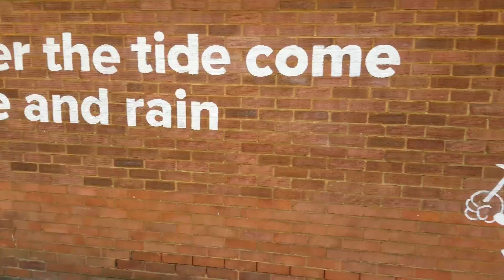WiseRap - it's Possible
Music video for it's Possible performed by WiseRap.